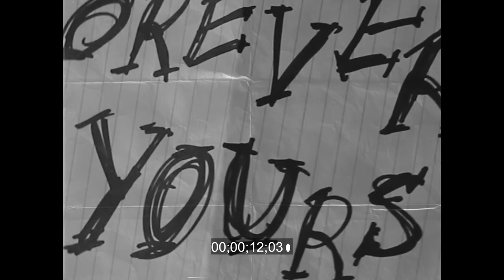Tokich - Forever Yours